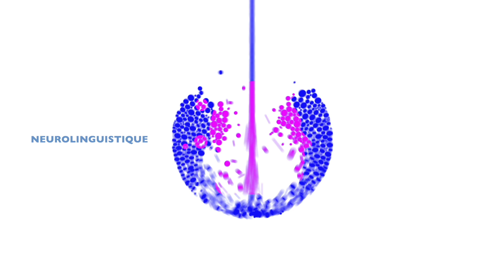Surdoué : Peux-tu avoir des phases d'intensités différentes HPI et HPE ?